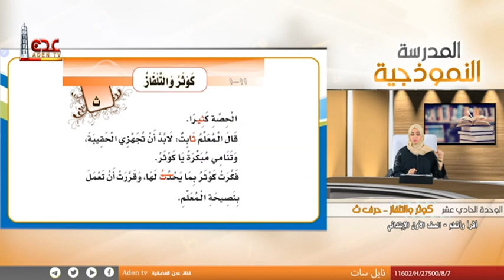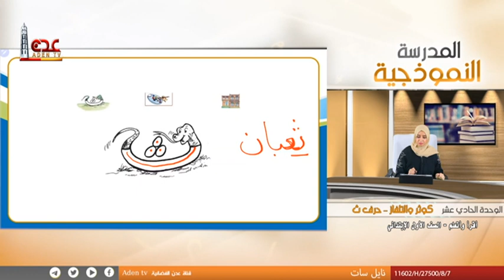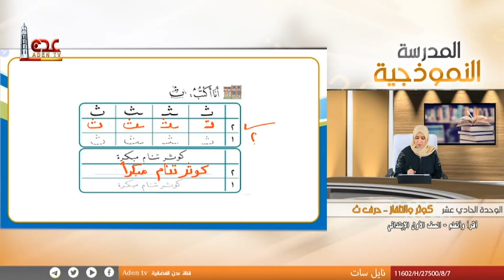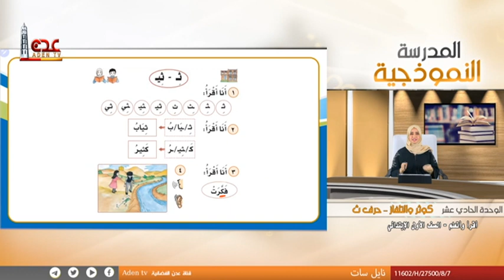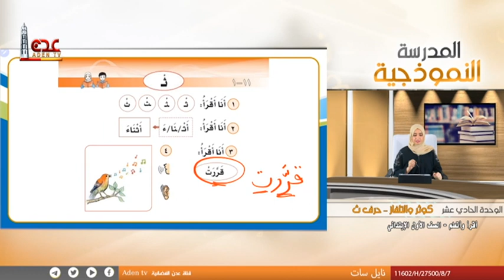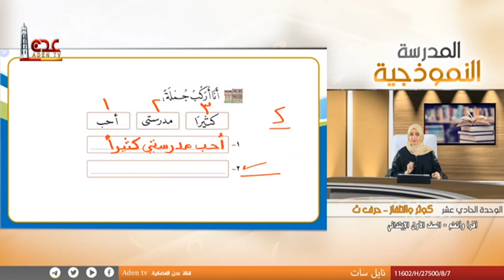المدرسة النموذجية | للصف الأول ابتدائي | كوثر والتلفاز | قناة عدن الفضائية 2022